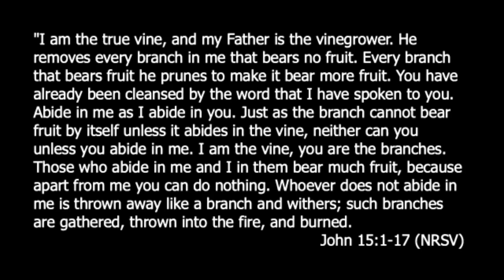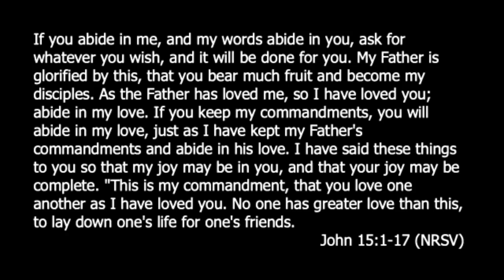Sunday 17th March 2024 @ Ashfield Baptist Church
Sadly, this is the last message from Ps Guy, who we farewell today, and the second last in our series "Jesus' Last Words". The bible passage is John 15:1-17.

We thank Guy for ministering with us this past 20 months and now look forward to Ps Micah Hurst joining us in a couple of weeks.